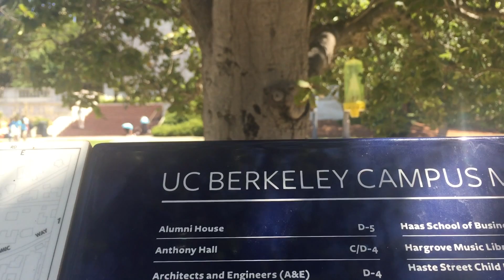A WEEK IN MY LIFE (California) // Summer17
My week in California!!!